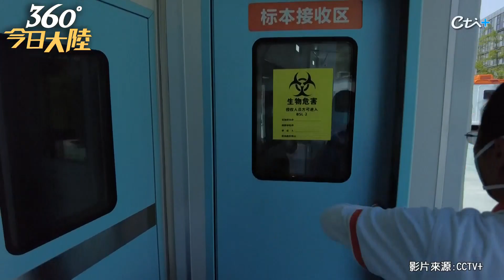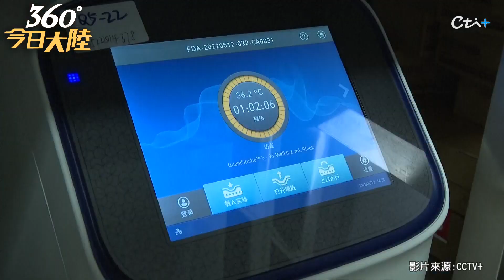【360°今日大陸】「以快制快!「混檢」最高可日篩5億人 大陸單日核酸檢測達「5700萬管」6小時出結果@全球大視野Global_Vision 20220514